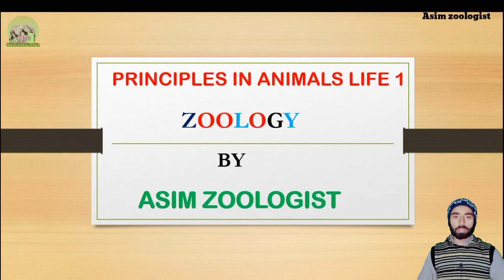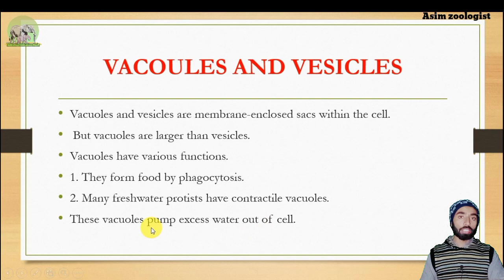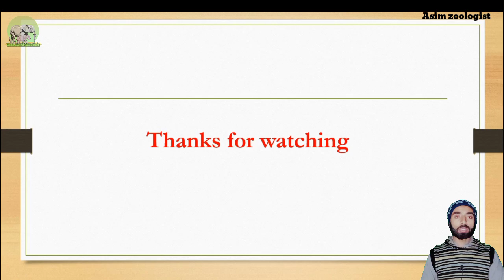VACOULES | STRUCTURE AND FUNCTION | VESICLES |SEMESTER 1ST ANIMAL LIFE 1 BY ASIM ZOOLOGIST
VACOULES AND VESICLES Vacuoles and vesicles are membrane-enclosed sacs within the cell. But vacuoles

are larger than vesicles. Vacuoles have various functions. 1. They form food by phagocytosis. 2. Many freshwater protisocytosis contractile vacuoles. These vacuoles pump

excess water out of cell.Kerfo

3. Certain vacuoles are filled with pigments. These pigments give colour to the cell. For example melanin pigment is present in the human skin cells. 4. Some protozoa have vacuole for storing food.

TIMESTAMPE
0:00 Intro
1:00 First Topic Covered
1:30 Second Topic Covered
2:30 Third Topic Covered

Our channel is about Zoology . We cover lots of cool stuff such as Zoogeography and paleontology , immunology and molecular genetics + protozoalogy

PLAYLIST SECTION

Snack

Principles in Animals life l Bs  semester 1st Zoology paper A Full course syllabus
principles in Animals life l Bs  semester 1st Notes
principles in Animals life l Bs  semester 1st
pdf
Books lectures
2023
Asim zoologist
syllabus
topics
presentations
Assignment
slideshare
ppt notes
past papers
Mcqs fill in the blanks